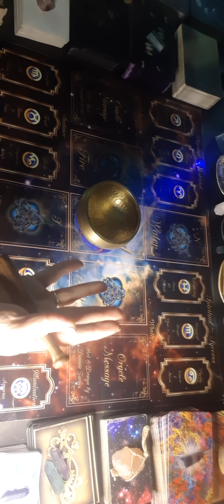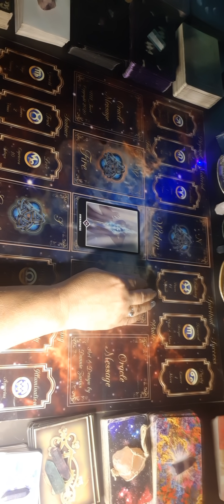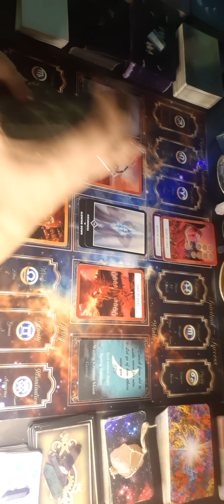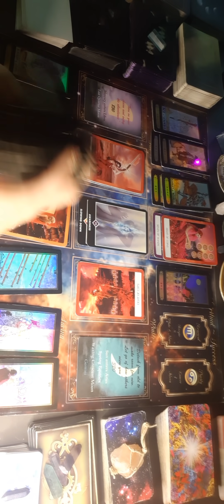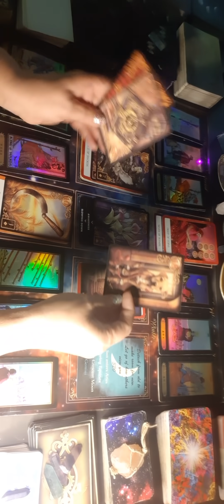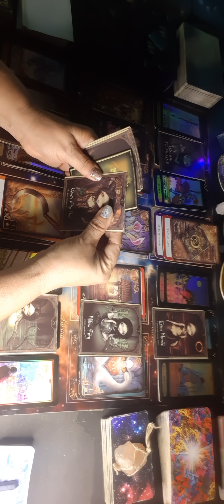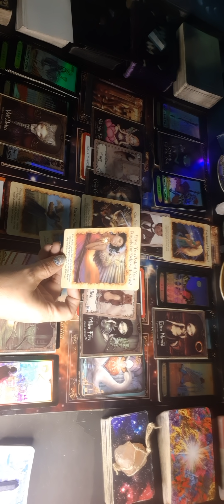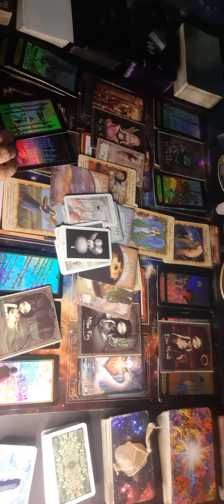Sept 15, 2021"4 Days Before Gabby Petito's Body was Found, She told of Jealousy, The Ring, The Bear"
Starlight Teams:
Starlight Seed Team $2.99 (Loyalty Badges, Emoji's, Members Only Live Chats, Priority Reply to Comments)
Starlight Bud Team $9.99 (all Starlight Seed Perks PLUS+ Early Access to New Videos, Membership Shout Outs, Member Only Live Streams, Exclusive Full Moon Reading, Access To My Behind The Scenes Private VLOG Channel)
Starlight Bloom Team $29.99 (all Starlight Seed & Bud Perks PLUS+ Exclusive New Moon Reading, Interactive Live Voice Chats and Weekly Tarot Class Session)
Starlight Tree of Life Team $99.99 (all Starlight Seed, Bud and Bloom Perks PLUS+ Interactive Video/ Chat Personal Reading Once/ Month, Personal Birth Chart PDF, Personal Life Path PDF, Receive One Random Tarot Deck Monthly)

PLEASE CONTACT THE FBI WITH ALL SIGHTINGS OR INFORMATION RELATED TO GABBY OR BRIAN 1.800.FBI.TIPS OR 1.800.CALL.FBI

The current Decks I use:
Good Tarot
Paper Moon
3rd Eye Spy